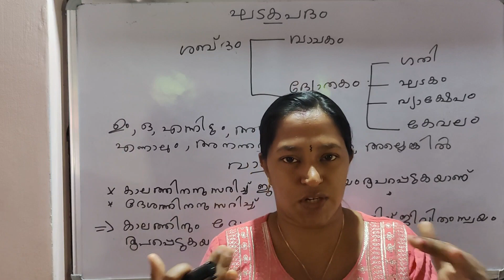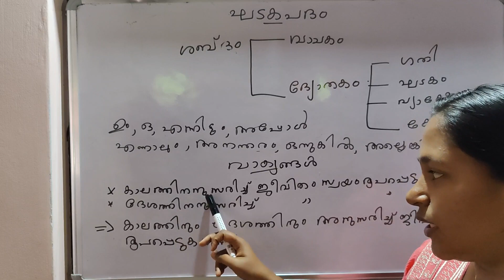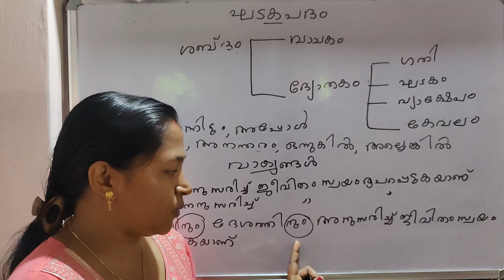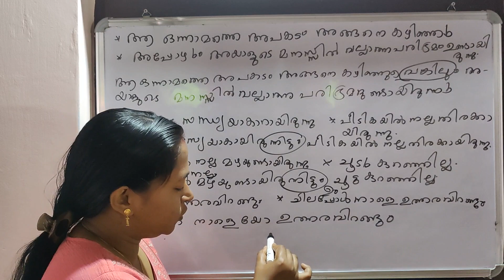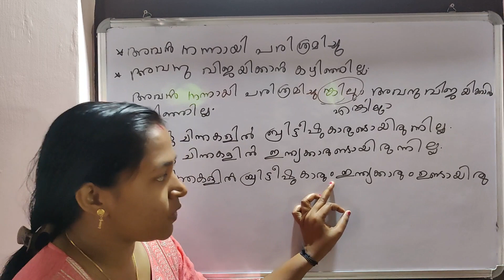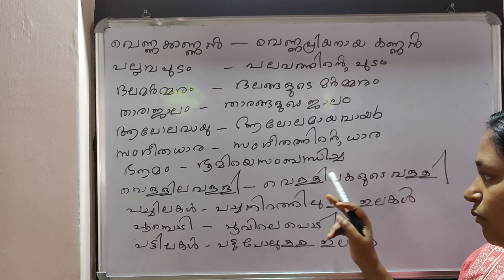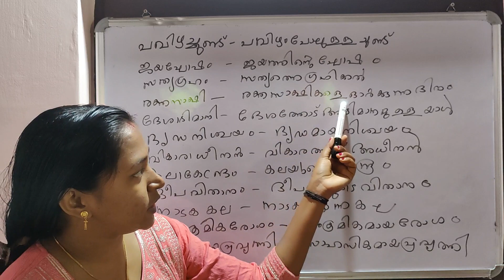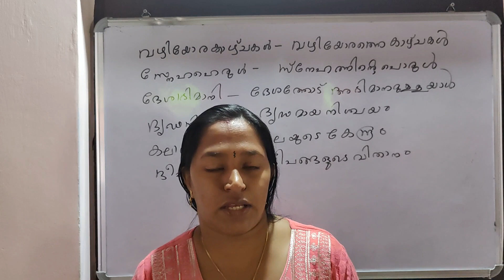ഘടകപദം SCERT യിൽ നിന്ന് | വ്യക്തമായി പഠിക്കാം | മാർക്ക് ഉറപ്പിക്കാം | EP:362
ഘടകപദം SCERT യിൽ നിന്ന്
വ്യക്തമായി പഠിക്കാം
മാർക്ക് ഉറപ്പിക്കാം